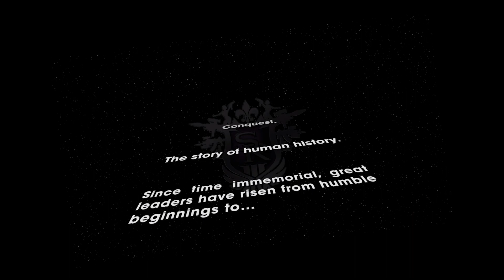Saints Row 3 is still an idiotic masterpiece in 2020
Saints Row 3 is still an idiotic masterpiece in 2020. I know it's not 2020 yet but you know YouTube titles and stuff I need those searchable terms. Saints Row 3 is widely renowned as the best of the "Saints Row" series, its a perfect blend of gritty gang action and over the top idiotic, chaotic physics and gameplay features. In 2019 it's still one of the funniest gaming experiences you can have, with a whole host of different mechanics to mess around with. In the next generation, we are expected to get Saints Row 5 and it remains to see if it will go back to its roots of the gang orientated games that Saints Row 1 and 2 were or if it sticks with the chaos of Saints Row The Third and Saints Row 4. Obviously, there was Saints Row Gat Out of Hell as well but I think we will skip over that complete mess of a game/DLC.